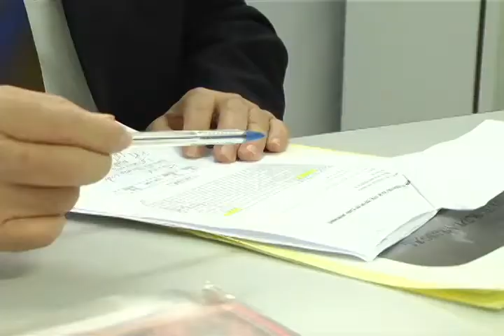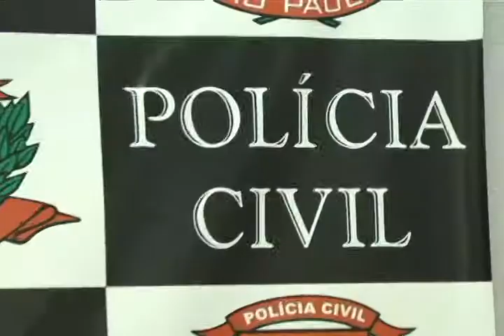Polêmica da redução da maioridade penal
Os crimes envolvendo menores de idade vem crescendo no brasil. O governador Geraldo Alckmin defende a baixa da maioridade penal. O assunto gerou polêmica.